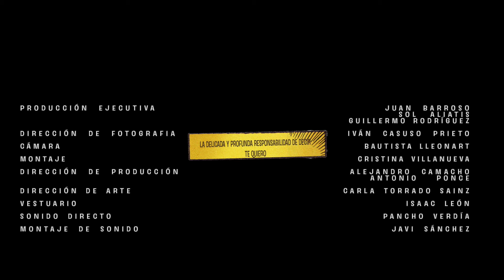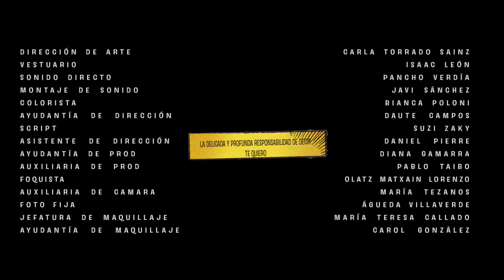la delicada y profunda responsabilidad de decir te quiero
¿Te has planteado alguna vez lo que puede suponer decir un ´Te quiero´ ? A veces, si lo dices en el momento inapropiado, las consecuencias pueden ser catastróficas...